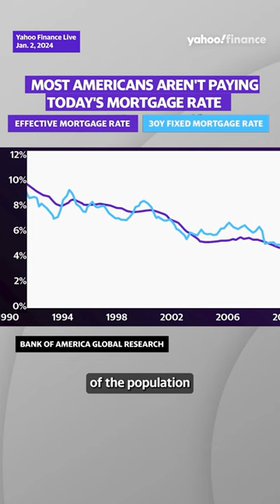Housing: How first-time homebuyers saved money for a down payment 💰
According to data from the National Association of Realtors (NAR), cited by the Washington Post, 23% of first-time homebuyers opt to stay with family and friends before purchasing their first home. Yahoo Finance’s Josh Schafer and Brooke DiPalma discuss the data, along with the state of the housing market and mortgage rates on January 2, 2024.